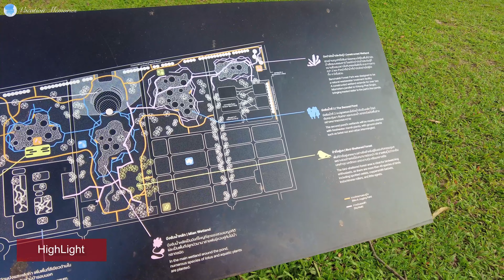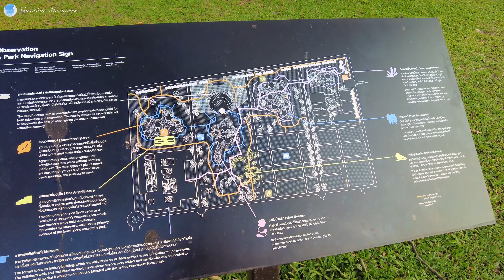Walking tour in Benchakitti Forest Park, Bangkok, Thailand Ambient Sound 2023 เดินเล่น สวนเบญจกิติ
🇹🇭 Walking tour in Benchakitti Forest Park, Bangkok, Thailand Ambient Sound 2023

In this video, we will take a walk to explore the atmosphere at Benjakiti Park together.

parking fee : None
entrance fee : None

00:00 HighLight
06:54 ASMR - Start walking tour
37:45 Walking back

*Thank you for following and watching*

Date of taking: February 18, 2023

location
Benchakitti Forest Park

🇹🇭 เดินเล่น วัดอรุณ สวนเบญจกิติ กรุงเทพ 2023 Ambient Sound

จากคลิปก่อนหน้า เราเดินทางมายังสวนเบญจกิติ คลิปนี้เราจะเดินดูบรรยากาศที่สวนเบญจกิติกันครับ

ค่าจอดรถ : ไม่มี
ต่าเข้าชม : ไม่มี

00:00 HighLight
06:54 ASMR - เริ่มเดินเที่ยว
37:45 เดินกลับ

*ขอบบคุณสำหรับการติดตามและรับชมครับ*

วันที่ถ่าย 18 กุมภาพันธ์ 2566

Music tracks are licensed.